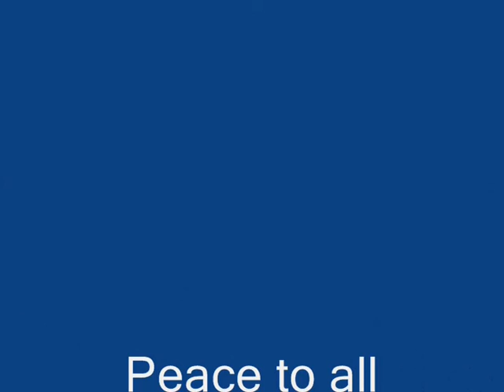Concert Pundit Ashok Pathak on Sitar & Jurgen van Win on Cuencos de Cuarzo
Parte del DVD :Concierto Pundit Ashok Pathak con sitar & Jurgen van Win con cuencos de cuarzo